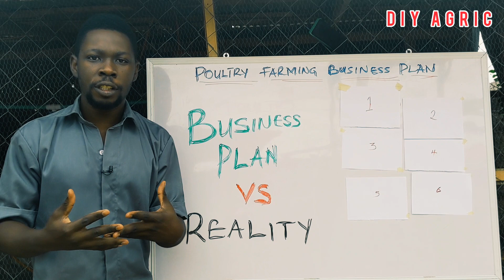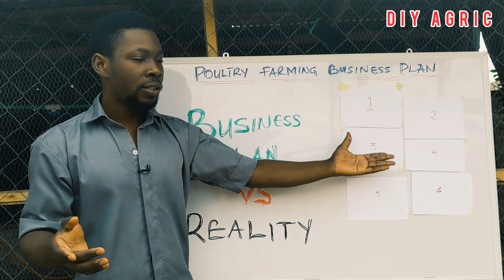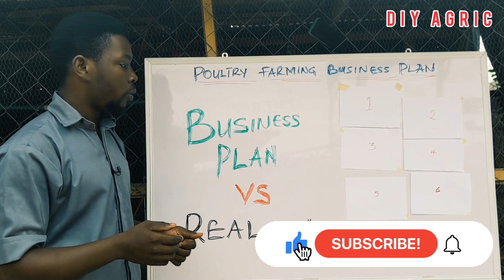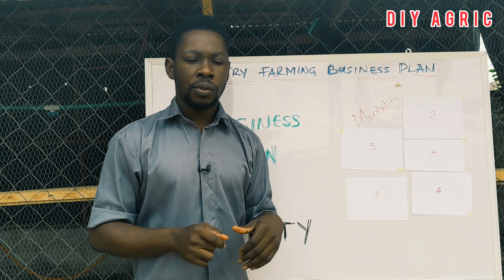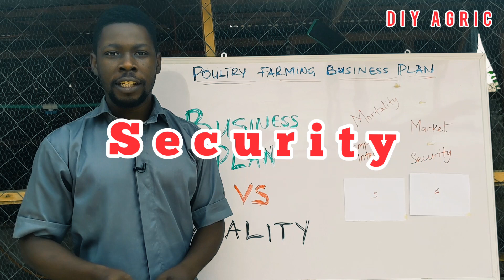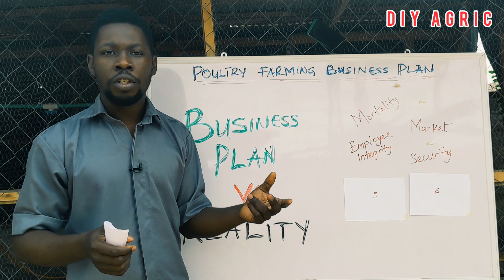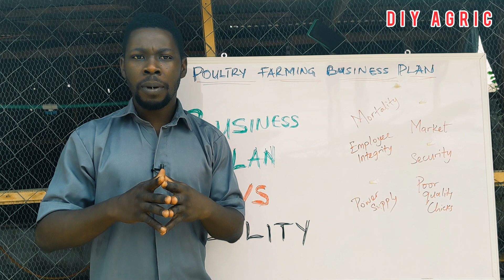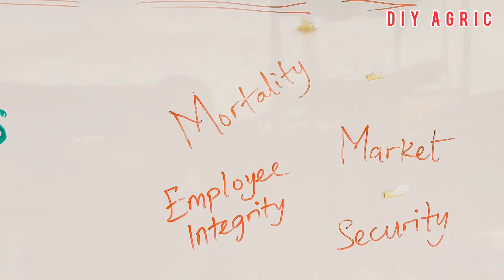Poultry Farming for Beginners | Shocking Hidden Truth About Business Plan VS Reality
This Poultry Farming for Beginners video reveals the difference between poultry farming business plan and what reality holds. Business Plan VS Reality. If you are looking to start a poultry venture, then this is a must watch for you.
Before you start a poultry farming business in Nigeria, Ghana, Kenya, or any other country in Africa, you need to consider some hidden truths about poultry business and they are all in this poultry farming for beginners video.
As you number #1 Animal Scientist and Poultry Success Partner, I am revealing what Business plans don't show you in this video.
My hope is that after seeing this video, you too can join those who are making money form poultry business

00:00 - Intro
04:40 - Mortality
06:12 - Market and Marketing
07:52 - Employee Integrity
08:54 - Security
10:10 - Power Supply
11:21 - Poor Quality Chicks
12:24 - Summary and Verdict

► About:
About this video:
Welcome to the DIY AGRIC, your Poultry Success Partner. In this video, you will learn why you should look beyond your business plan and also hire an experienced person to write your poultry farming business plan